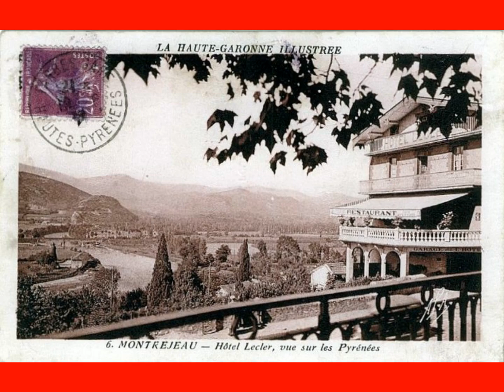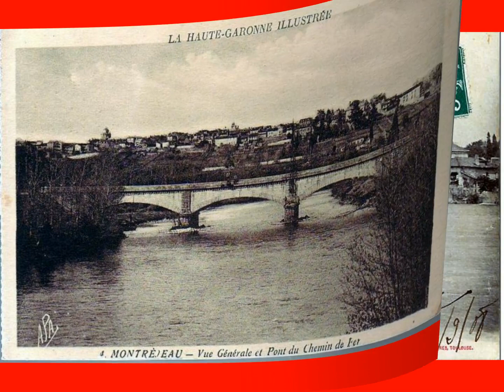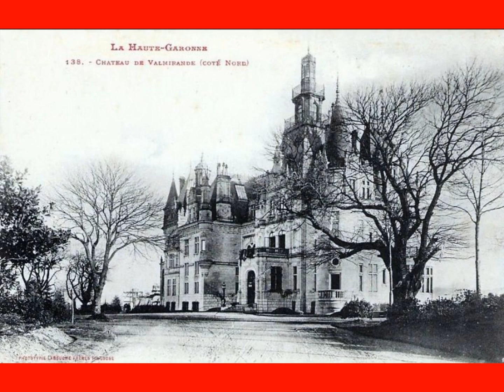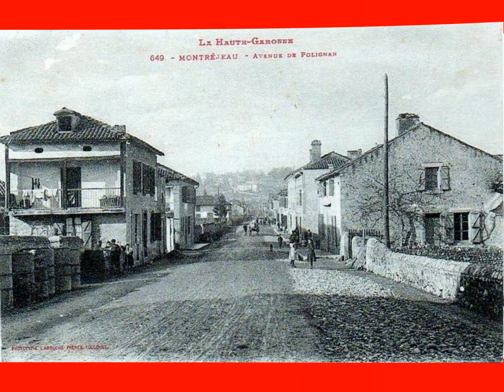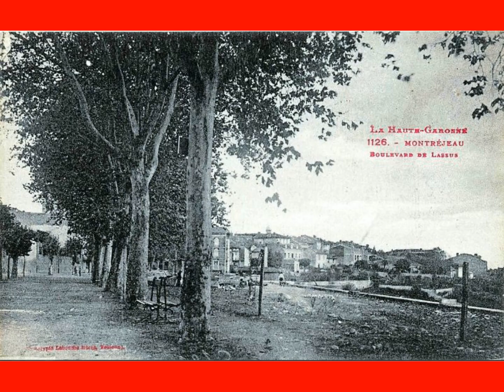Le Comminges de 1850 à 1950 N°27 Montréjeau N°1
Nostalgie du passé